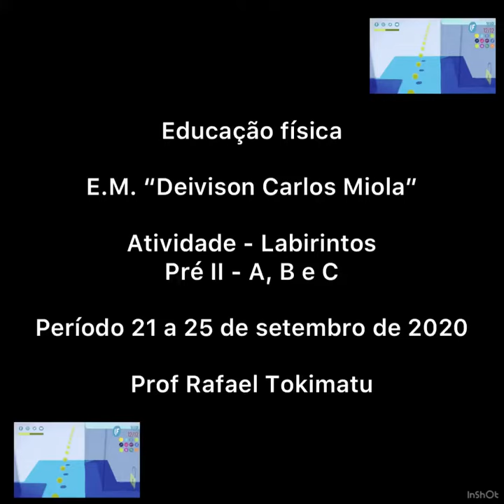Atividade de Educação Física Pré II Professor Rafael Tokimatu Semana de 21/09 à 25/09/2020.